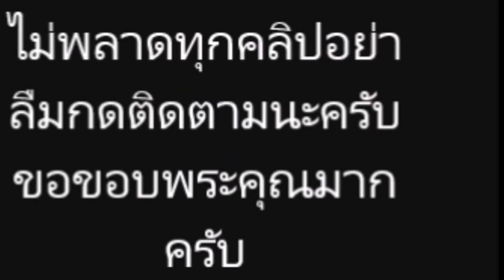แม่แอฟ ว่าไง ลูกชาย ติ๊ก เจษฎาภรณ์ ขอจีบ น้องปีใหม่